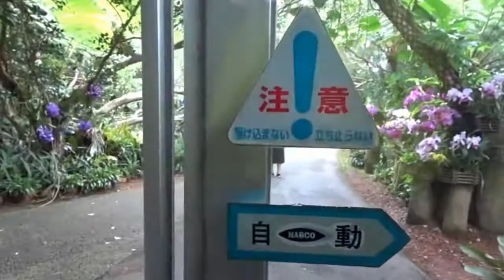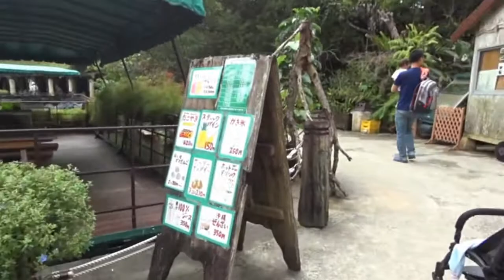BIOS之丘天染池 Okinawa (Japan)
在園內可全面地瞭解沖繩的植物,野鳥,昆虫的全景風物.天染池中央有BIOS的守護神龍.